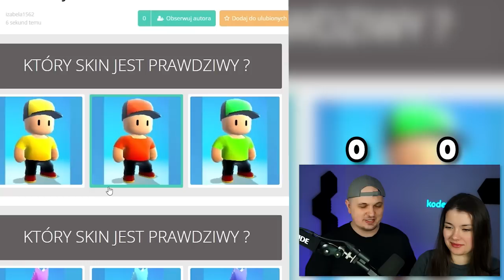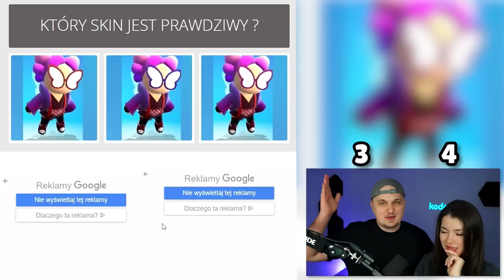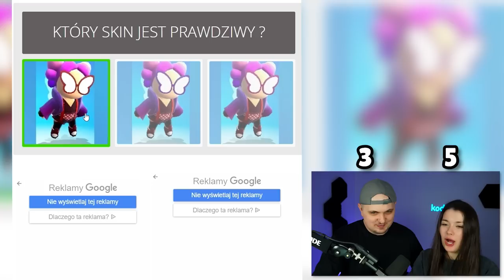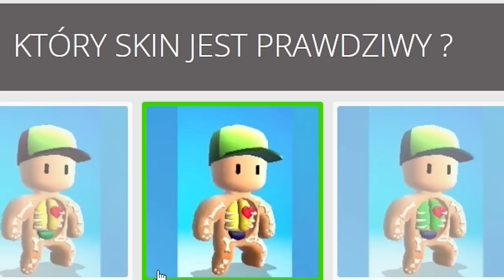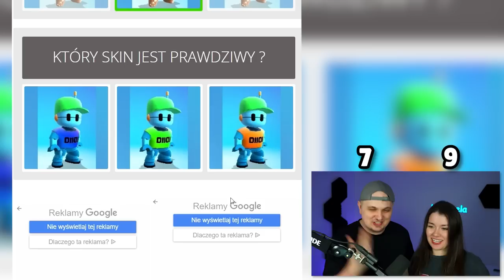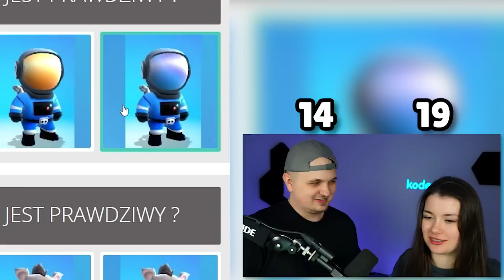NAJTRUDNIEJSZY QUIZ W STUMBLE GUYS